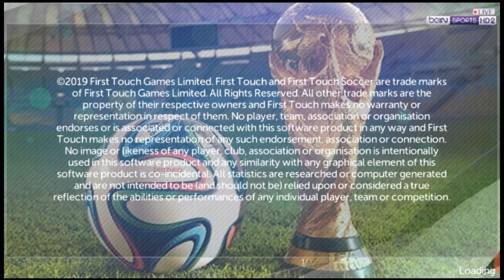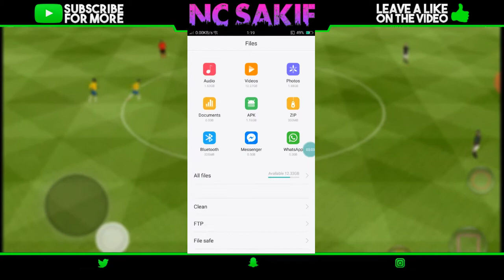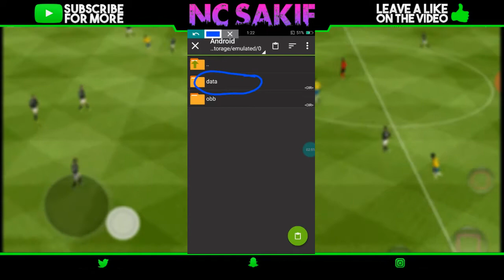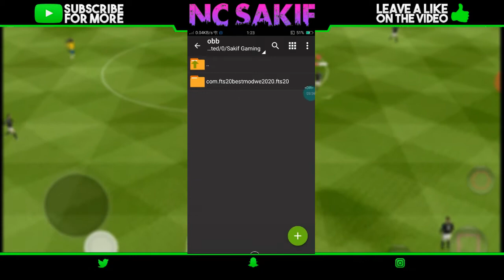FTS 2020 Download Worldcup Mod For Android | FTS 20 Download Latest Mod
Hi, My Name is Sakif

💘My all download links

●NO Survey,
●NO Ad-fly,
●NO Bugs,
●NO Virus.

(If any youtube channel copy my link..I will claim copyright on your video)

Dear Game Developer if you want me to remove the video, just send me email at . I will remove the video ASAP